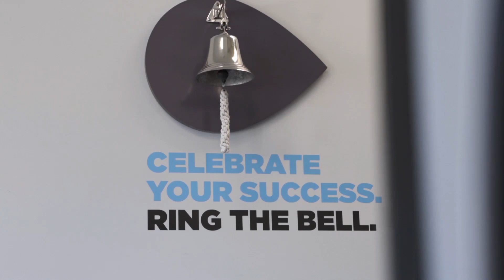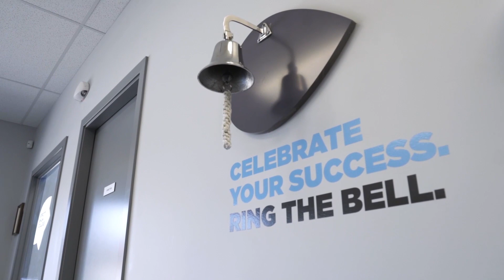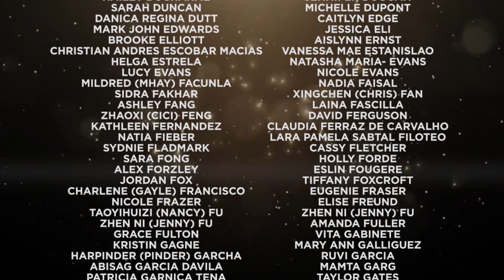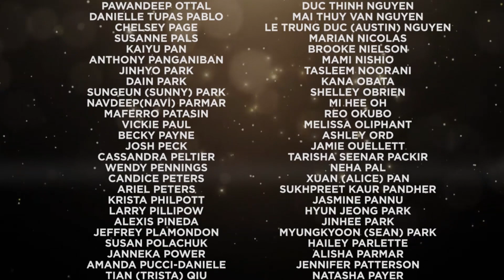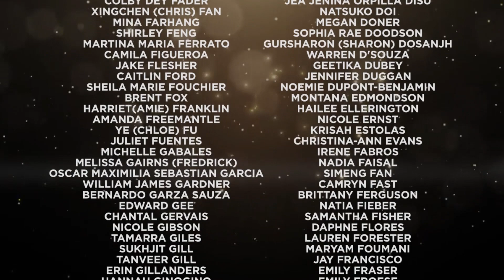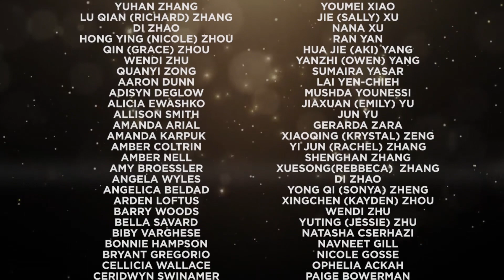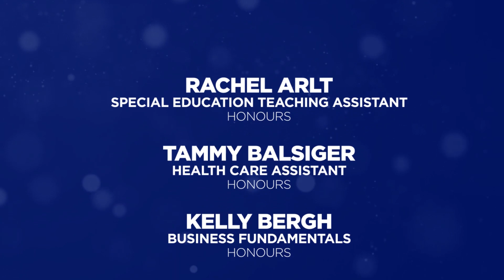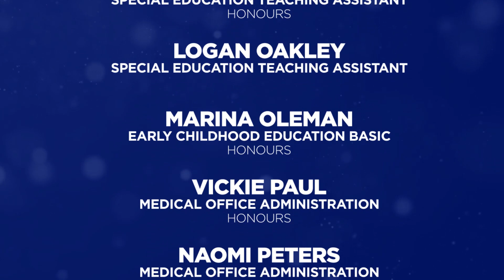Chilliwack Campus - 2021 Virtual Graduation Ceremony